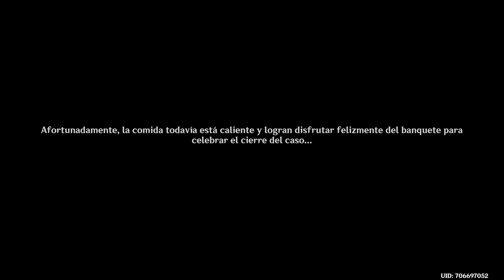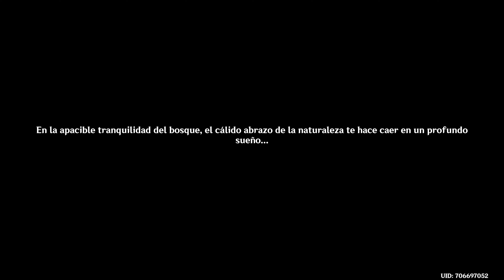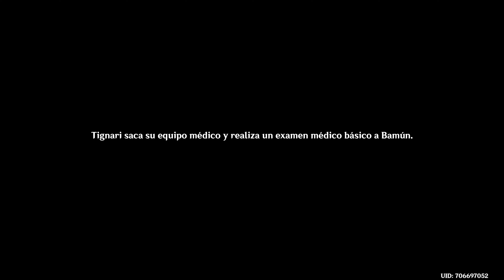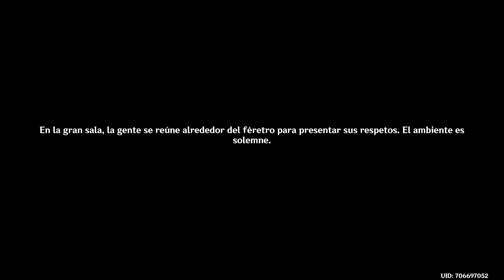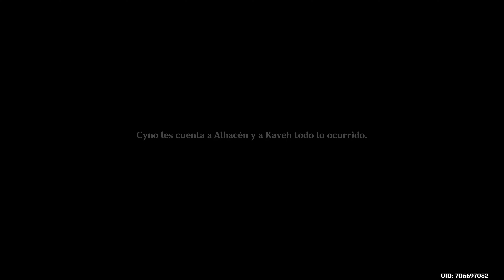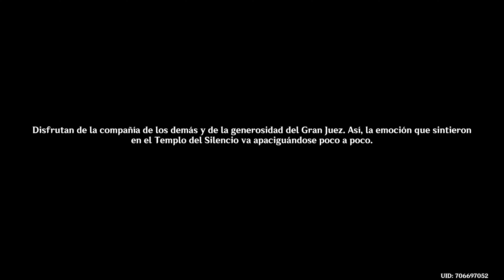Genshin Impact 4.6 - Misión legendaria - Lupus Aureus: acto II (El protector de la promesa)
En este vídeo os dejo la misión legendaria completa Lupus Aureus: acto II (El protector de la promesa).